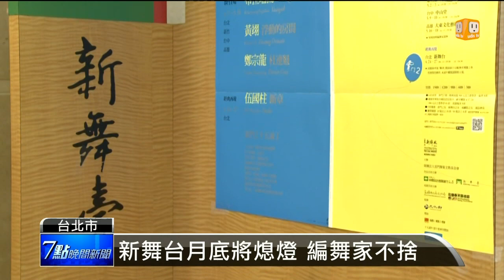【2014.04.16】雲門二春鬥全台巡演 新舞台登場 -udn tv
教人引領期盼的雲門二春鬥，明天起將在全台巡迴演出，今年布拉瑞揚等三位編舞家接力上陣，激盪舞者們跳出新的身體語言，但由於新舞台4月底將吹熄燈號，很可能將會是雲門二在這裡的最後演出，舞蹈家們都盼望情況還能有轉寰。完整內容 , FB , Twitter , G+